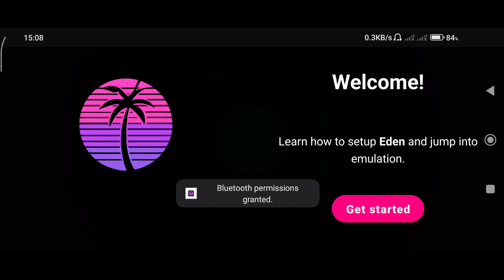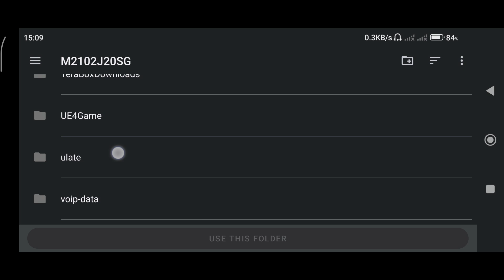آموزش Silksong روی اندروید + ۶۰فریم + گوشی های متوسط 🔥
توی این ویدئو به ساده ترین روش یاد میدم بهتون که سیلک سانگ رو روی اندروید بازی کنیدو دقیقا مشابه این آموزش اگز برید نه مشکل سیاهی صفحه خواهید داشت و ختی روی گوشی های متوسط هم اجرا میشه 🔥

❤️ اگر خوشت اومد ساب کن لطفاً ❤️

 حداقل سیستم مورد نیاز این شبیه ساز برای بازی های سبک :
Android 10
Ram : 4
AnTuTu: 350,000
My device:
Poco x3 pro
8/256
Snapdragon 860

yuzu emulator-Nintendo switch emulator-poco x3 pro-Android-best yuzu emulator-full yuzu guide-usuy mmjr-edenemulator-Silksong on Android